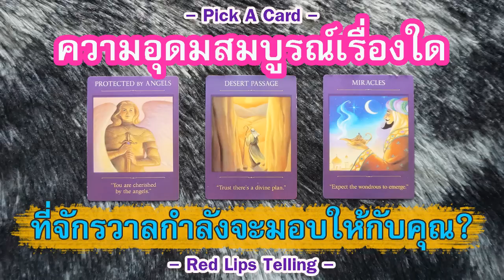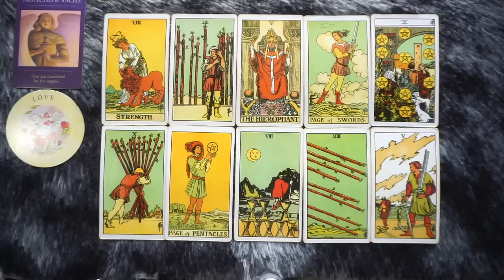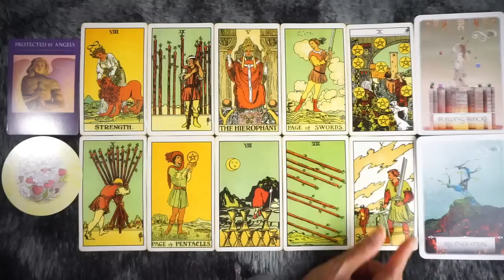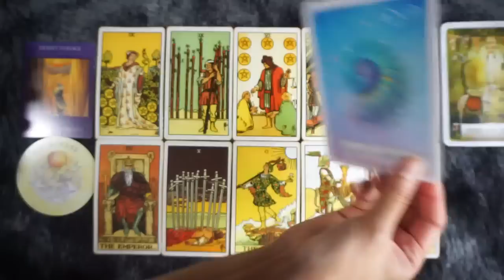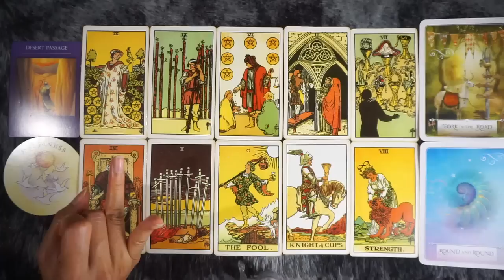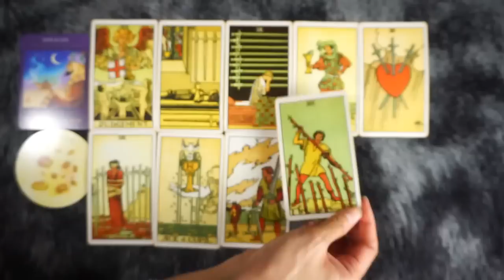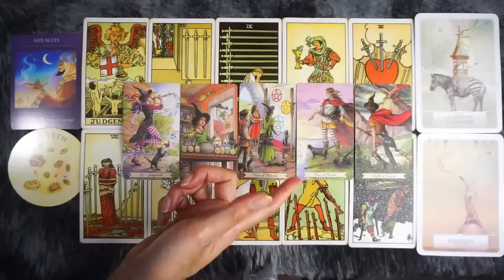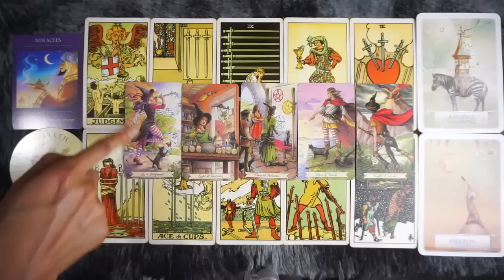Pick A Card : ความอุดมสมบูรณ์เรื่องใด ที่จักรวาลกำลังจะมอบให้กับคุณ? [ Timeless ]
กลับมาแล้วค่าาาา!!
ลาพักร้อนไปหลายวันเลย 555
ตอนนี้ Energy แต้วมาเต็มมาก
ตั้งแต่ได้ออกไปเที่ยวต่างประเทศครั้งแรกในรอบหลายปี
เลยตั้งใจทำคลิปนี้เป็นกำลังใจดีๆในชีวิต
ให้กับทุกคนนะคะ โดยจะใช้การเสี่ยงทาย
เรื่องราวที่จักรวาลจะมอบความอุดมสมบูรณ์
ให้กับคุณ จะเป็นเรื่องอะไรบ้างนั้น
ไปชมกันเลยค่า

Time Stamp
พูดคุยและเลือกกองไพ่ 0:19
กองที่ 1 : 05:16
กองที่ 2 : 30:19
กองที่ 3 : 55:16